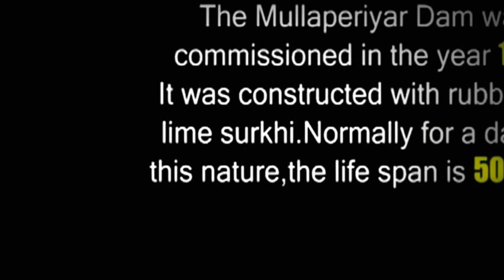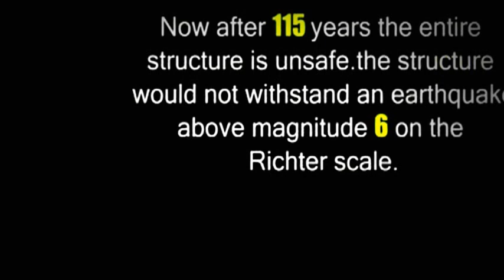Lets React.....Save MullaPeriyar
Mullaperiyar Dam -It's time to react... We cant remain silent any more... A expression by Balabhaskar. Featuring Balabhaskar and Ishaan Dev. DOP - Prasanth Krishna, Editing Shobin K Soman.